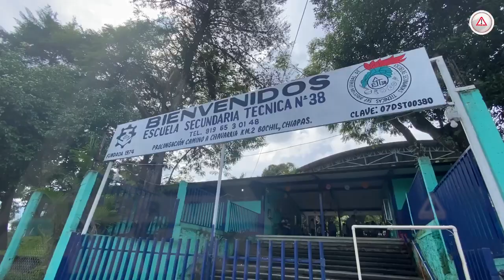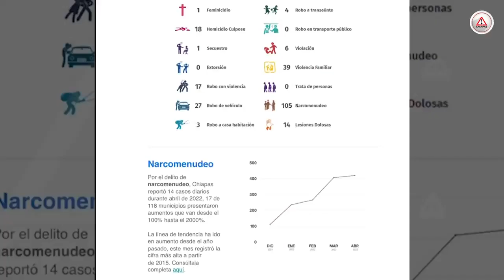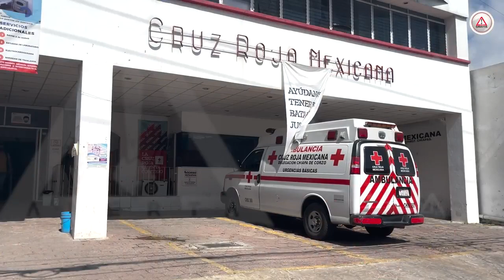El acecho del narcomenudeo en las escuelas de Chiapas.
No es de ahora y es un secreto a voces. En las escuelas de Chiapas, rondan sujetos que intentan enviciar a niñas y niños con drogas y aunque la Secretaría de Educación conoce el problema, se ha mostrado omisa.